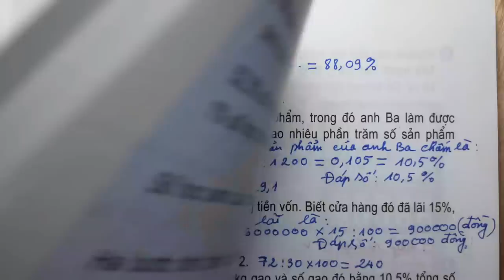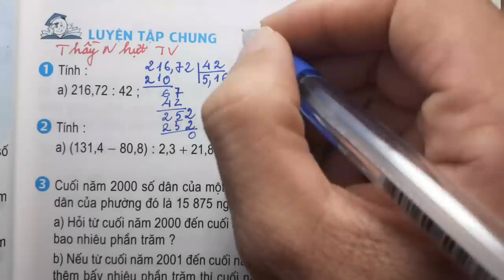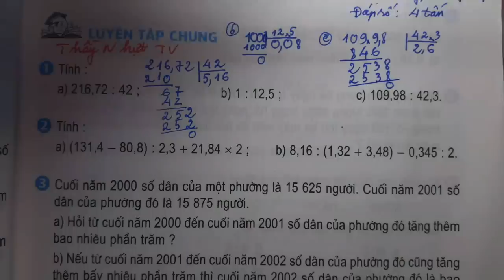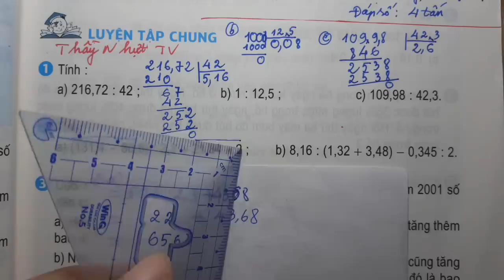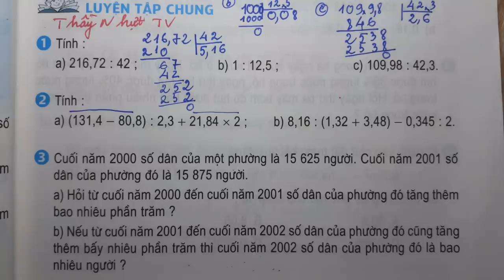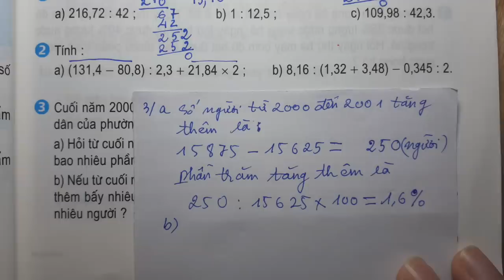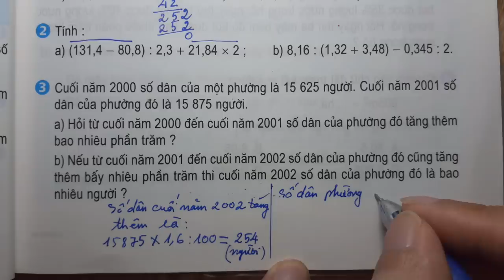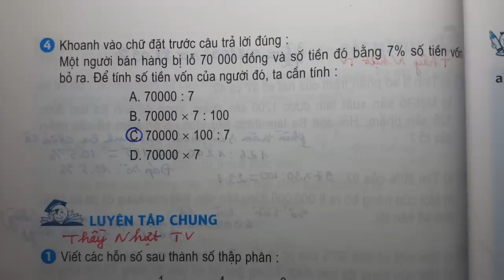TOÁN LỚP 5 - SGK/ Trang 79 - LUYỆN TẬP CHUNG - Thầy Nhựt TV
TẤT CẢ 400 DANH SÁCH TỪ LỚP 1 ĐẾN LỚP 12 (TOÁN - LÝ - HÓA - ANH - SINH)